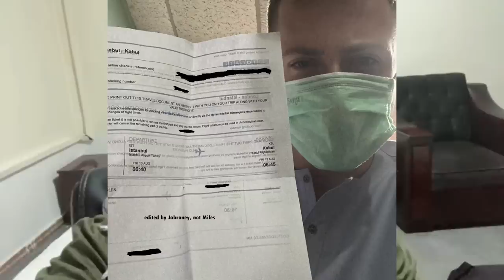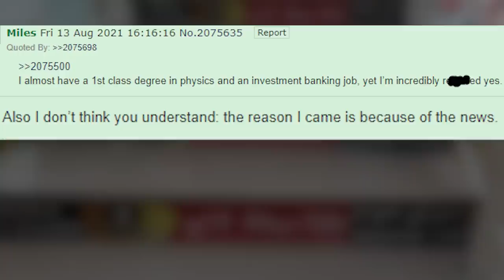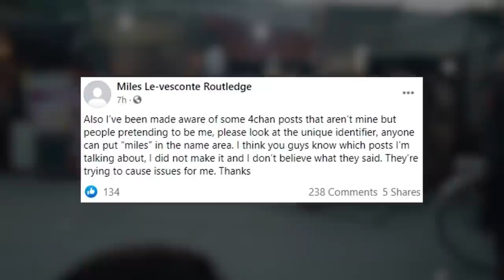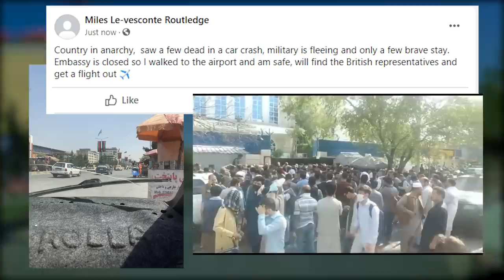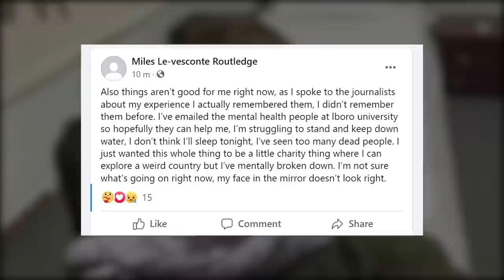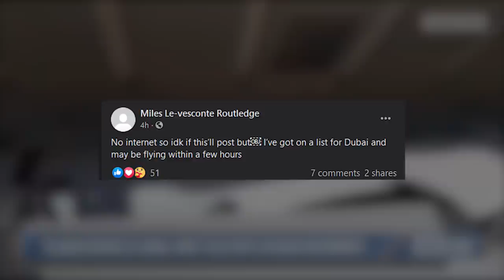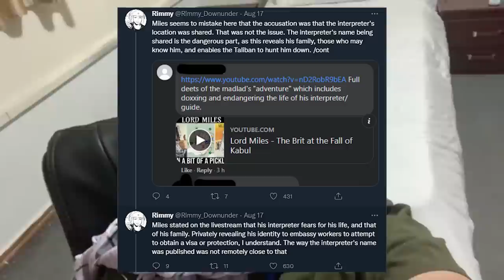Lord Miles: 4Chans Man at the Fall of Afghanistan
Lord Miles was an anon who turned into a public figure after going to Kabul while the Taliban was in the middle of taking over Afghanistan - and he posted the whole trip on 4Chan. This is the Legend of Lord Miles.  👇see more👇👇👇

Link to the Rimmy video I mentioned, huge props to him for his work: